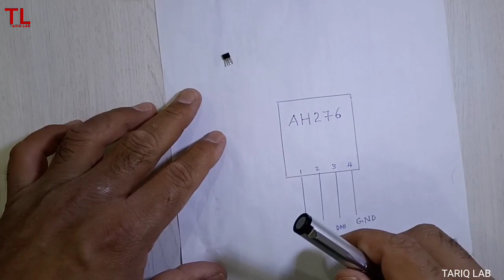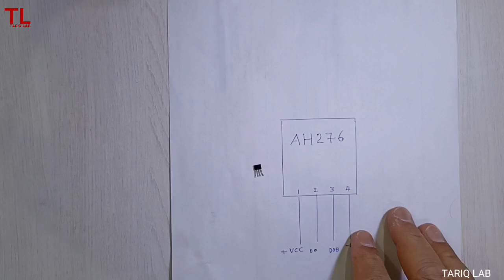What Is a Hall Effect Sensor | How Hall Effect Sensor Works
Hall effect sensor or hall sensor is a type of magnetic sensor which can be used for detecting the magnitude & direction of a magnetic field. Hall Effect Sensors are solid state devices that are becoming more and more famous because they can be used in different types of application such as sensing position, speed or directional / rotational movement.